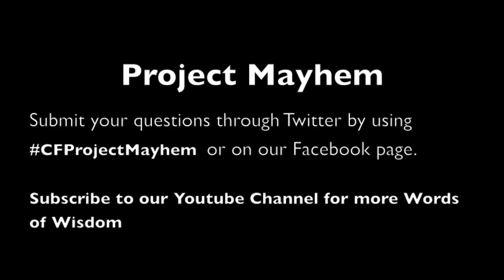Project Mayhem - Words of Wisdom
Fitness Pro Darren Hunsucker talks about accessory lifts and overtraining using a new tool that is going to be the next big thing in the CrossFit community.